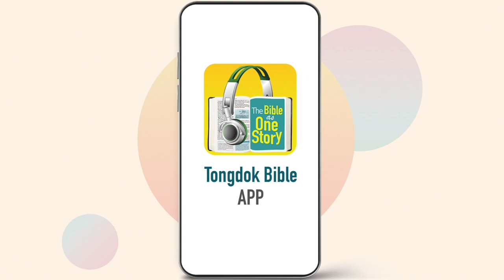Tongdok Bible | Day 221 | Lamentations 3-5 | Hope – God’s mercy | Dr.Byoungho Zoh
Tongdok Bible | Day 221 (Lamentations 3-5)

Hope – God’s mercy
As Jeremiah knew that South Judah's hardship was not God's only intentions, he held hope in his heart for those who remained